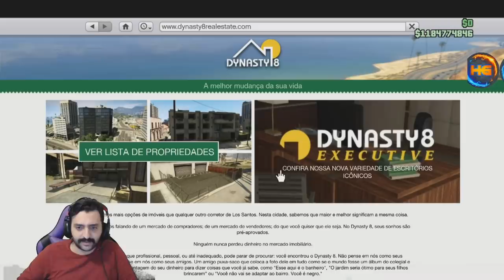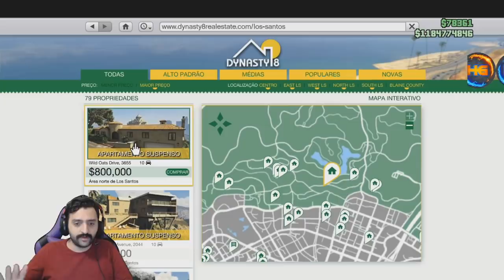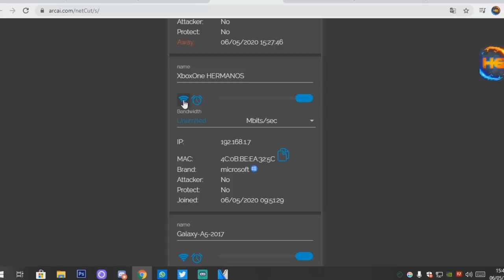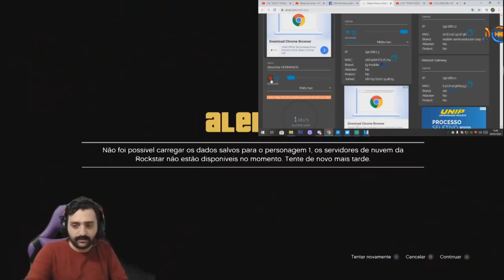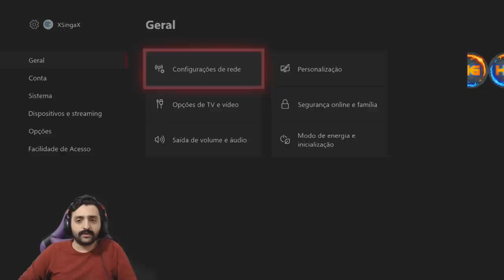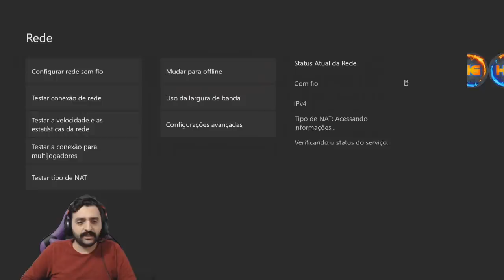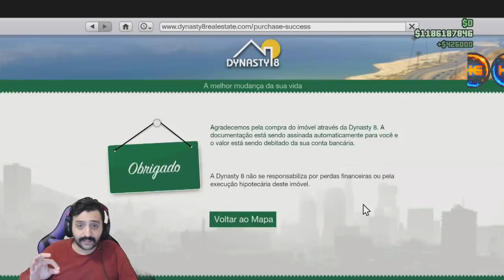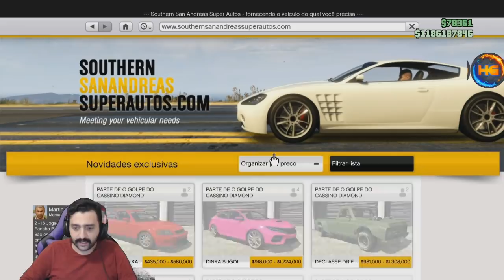**BRAND NEW** EXCLUSIVO SOLO VENDAS DOS APARTAMENTOS FACIL 1.400.000 MASSIVO (NETCUT) XBOX ONE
▬▬▬▬▬▬▬▬▬▬▬ஜ۩۞۩ஜ▬▬▬▬▬▬▬▬▬▬▬
REQUISITOS NETCUT

hermanos_gamerr

Gamertag (Xbox One):

Hermanos mod
IIHERMANOSII   (TUDO MAIÚSCULO)
Hermanos Gamer1

 ID:PS4

PSN: Hermanos_games
PSN: xXHERMANOSXx-yt

• Modo diretor
• Trajes
• Dinheiro honesto
• Dicas
• Bugs

Canais parceiros